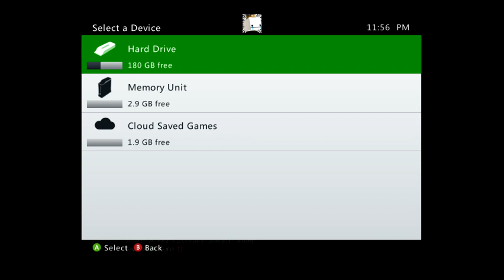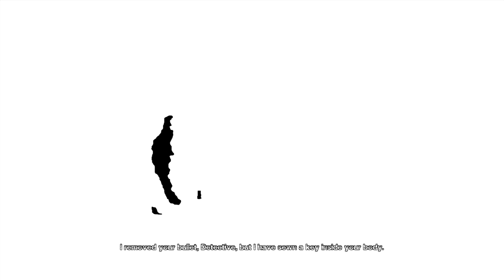Senpai's Spooky Halloween! Saw Part 1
DO YOU WANT TO PLAY A SHITTY GAME?